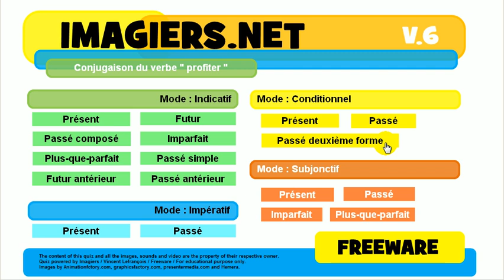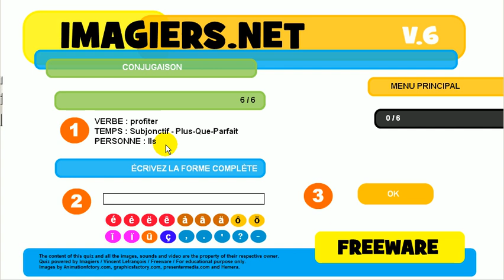Opi ranskaa # Harjoitus # Verbi # profiter